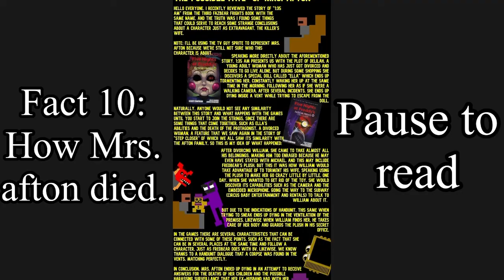Facts about my New FNAF AU ||Gacha Club|| Part 1?